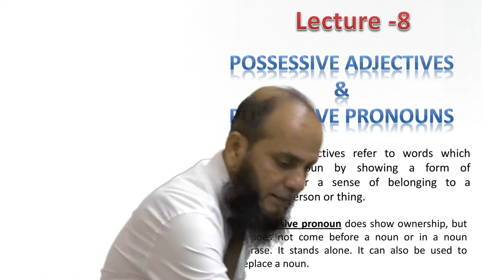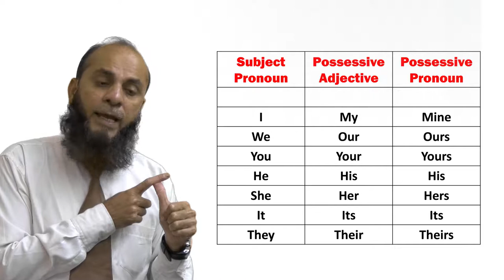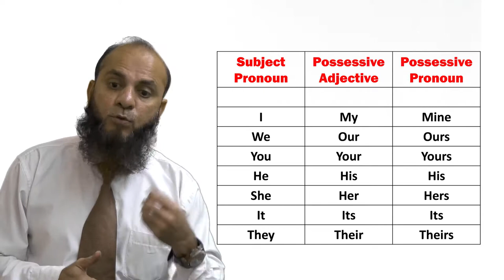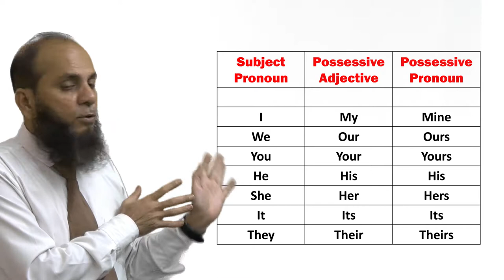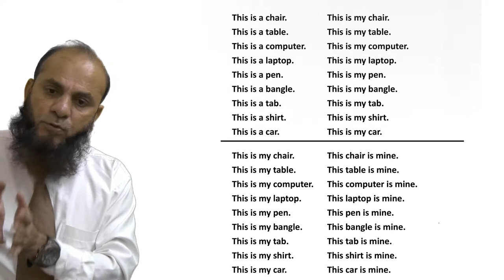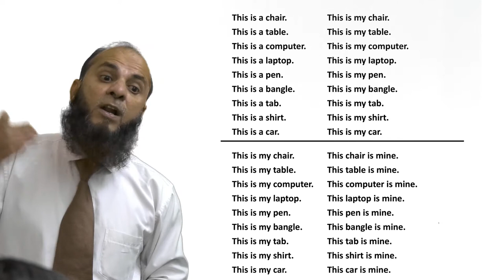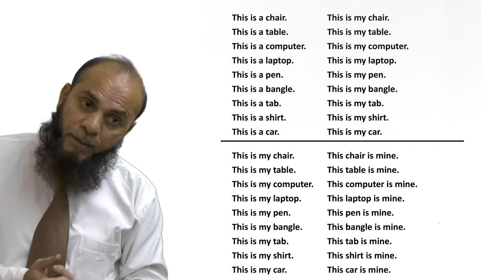016_Possessive Pronoun and Possessive Adjectives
How to speak about ownership